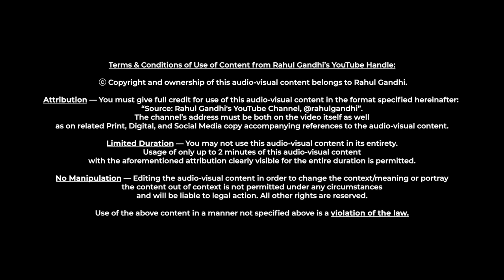जज़्बा कमाल, नमक स्वादानुसार | Cooking and conversations with Naik Deepchand | Rahul Gandhi